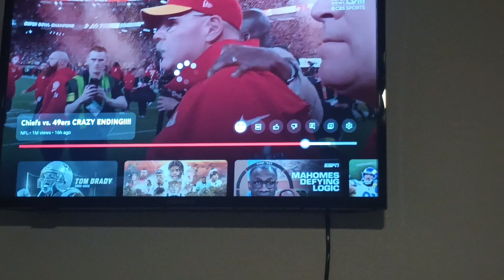Chiefs WON!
Revealing who won, and it is... KANSAS CITY CHIEFS AGAIN! Hope you loved the Super Bowl yesterday and to all a congratulations! Chiefs never lose. GOOD JOB CHIEFS KINGDOM!